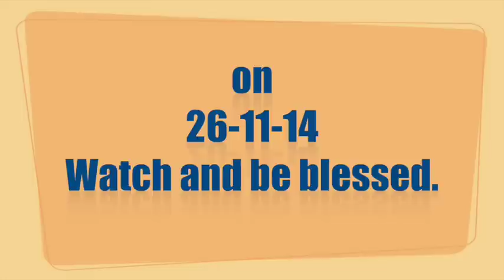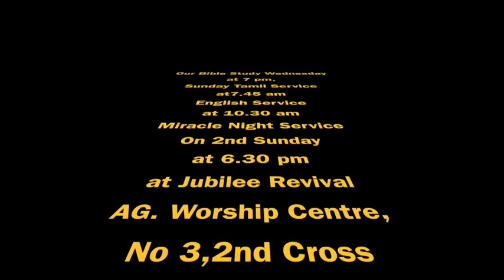03-12-14 Bible Study on sanctification by Pastor Pramila Jeyaraj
03-12-14 Bible Study on sanctification by Pastor Pramila Jeyaraj